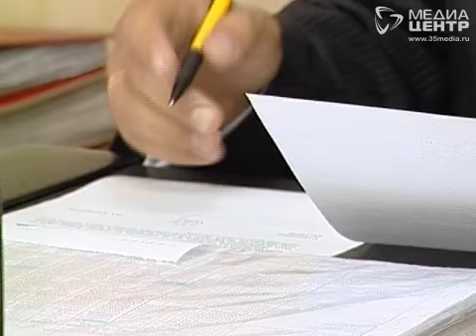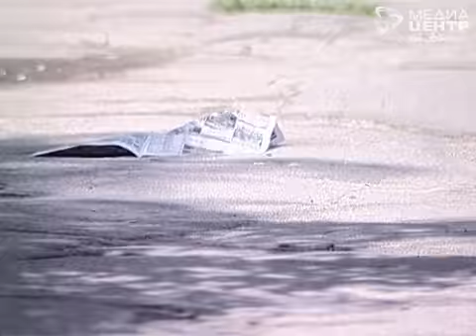Череповец погряз в мусоре